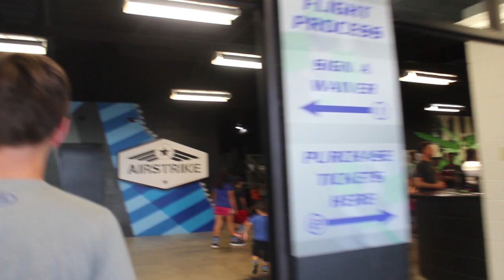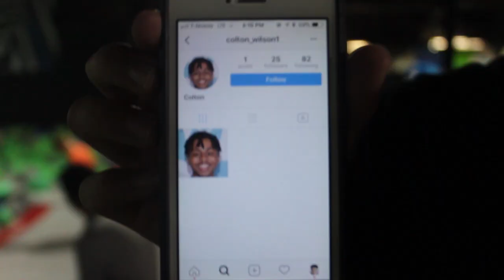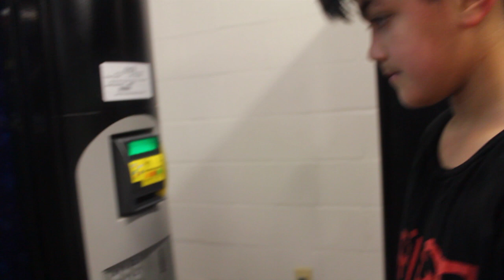Where I've Been...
I'm here to tell you guys where I've been. But later on I went to AirStrike with Jaxsen (my friend) I live in Georgia now and the move has been hard on my YT. I also had school work so that sucks.

Let’s Connect!